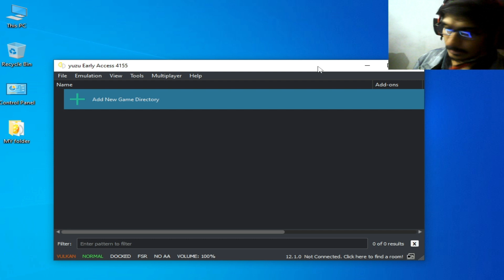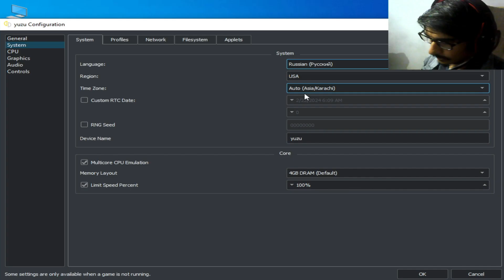How to fix Language problem in Yuzu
Hi Friends!
In this video i have shown how to fix Language problem in Yuzu.